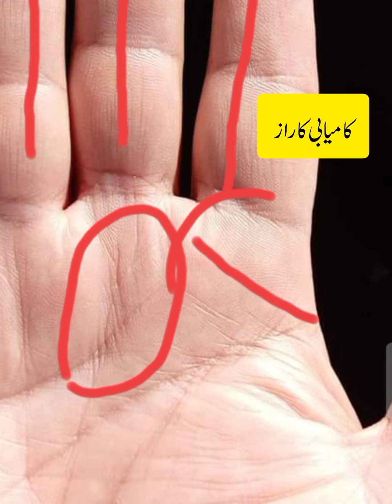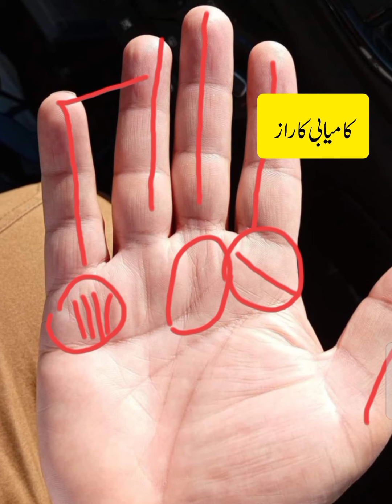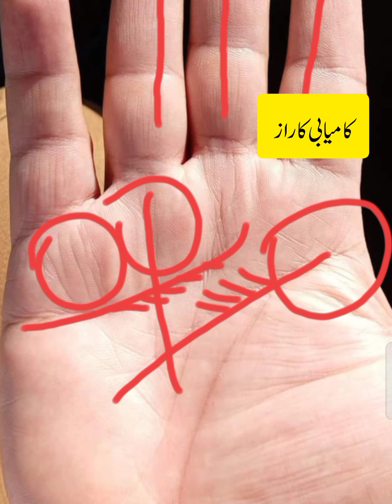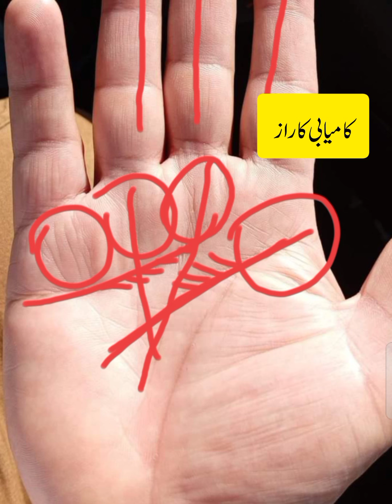Hath Main Kamyabi Ka Raaz | Kush Qismat Shaks Ka Hath | ہاتھ میں کامیابی کا راز | Palmistry